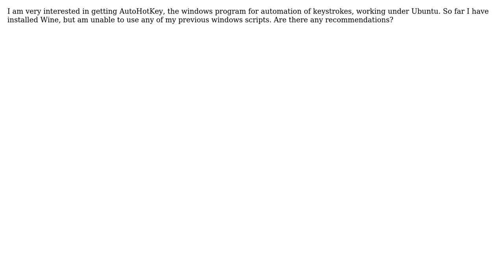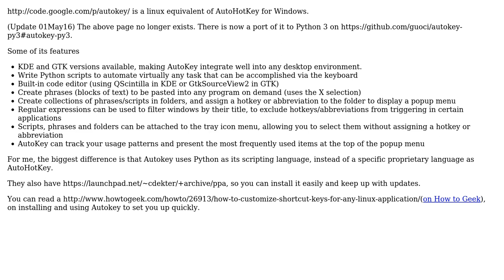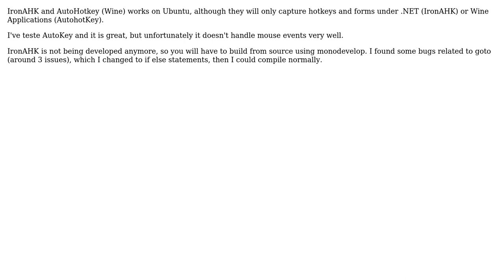Ubuntu: Is there any way to get AutoHotKey or IronAHK working? (4 Solutions!!)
With thanks & praise to God, and with thanks to the many people who have made this project possible! | Content (except music & images) licensed under cc by-sa 3.0 | Music | Images & others | With thanks to user Scott Ritchie user RunningUtes user Jorge Castro user Decio Lira user Chinasaur user calculuswhiz user caiohamamura and the Stack Exchange Network Trademarks are property of their respective owners. You are responsible for your own actions.